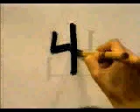🔴 EMPIEZA A APRENDE A ESCRIBIR ESTE KANJI 🔴 | GAMBATEANDO - Japones Para Todos con Teshimide 深い日本語